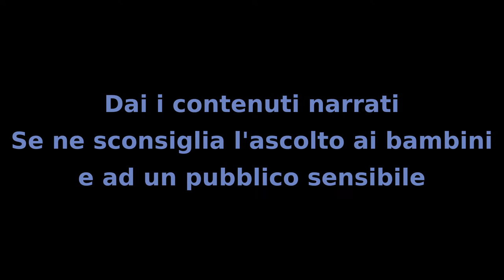Il mistero dei bambini - Capitolo 17